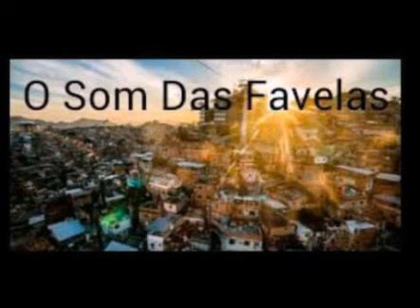Mc Talibã e Mc GW - Fé Nas Malucas (DJ DOUGLINHAS)